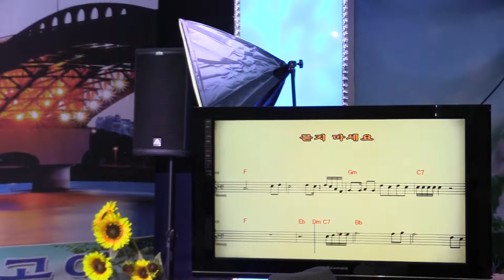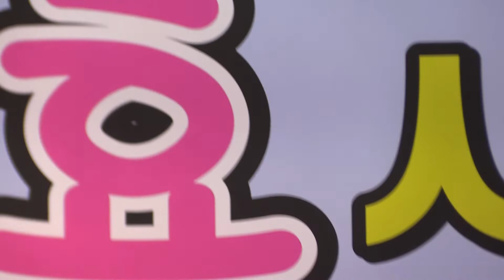가수송유찬 묻지마세요 원곡김성환 제317회 한국가수협회 금산문화 예술단 정기공연